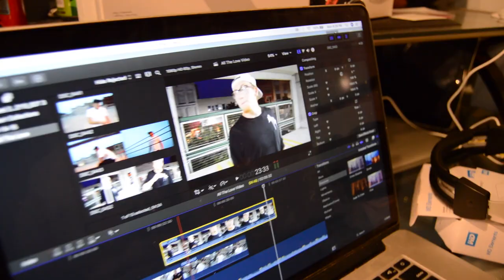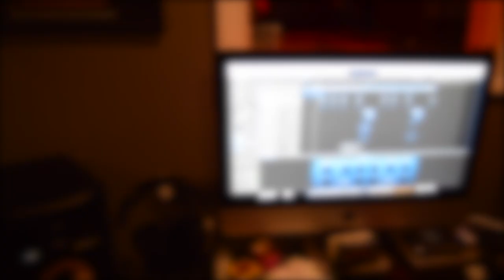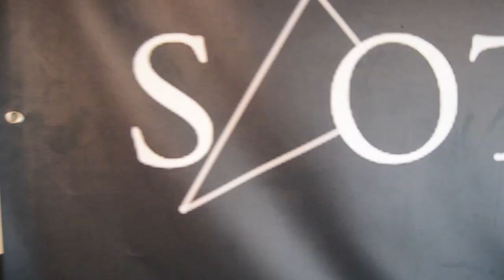Another Day In The Life: Episode II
Spotlight MVMNT Presents: Another Day In The Life
Episode II: Late Nights
Video Editer: J-Bird
Co-Producer: Lil Nyke
Special Thanks To: Famboy Bizz, EBusta, Alysa Higgins, The City Of Sandusky, Music Fusion Festival 2018, The State Theater, The Cleveland Agora, The Spotlight Family,